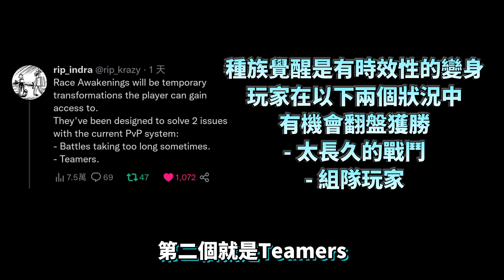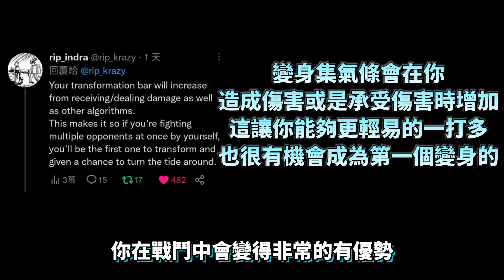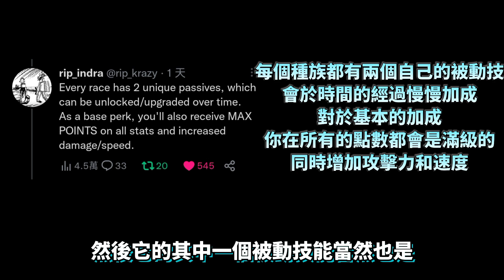【Blox Fruits】官方搶先看版本😍！「種族V4覺醒💪」技能和特效展示！以及作者偷偷給我們的種族覺醒秘密👀【Roblox機器磚塊】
Blox Fruits官方的頻道再次帶來了種族覺醒V4的影片😍
就連作者都透漏了一些小小的資訊👀
就讓我們來看看他們這次說了些什麼吧！

⏲️影片段落：
00:00開頭
01:17種族覺醒展示
02:48作者解釋種族覺醒
06:05結尾

🎮遊戲名稱：
Roblox機器磚塊【Blox Fruits】
🌐連結：

（經常辦一些抽獎🎉或是其他活動😍）

（可能會有個人照片喔👀）

（我很愛在這裡亂說話🤣）

💴贊助連結：（暫時關閉）

👀有其他更多想要了解的？
不妨來看看我以前的影片
說不定你可以獲得一些解答😊😊

🌟更多影片分類可以到我的播放清單尋找喔🌟

❗已確認該歌曲為免費使用，也已於此處標明歌曲作者及來源